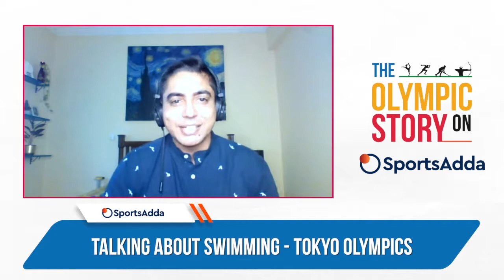India will be a medal contender in swimming by LA 2028, opines Hakim Habibulla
"India will be in medal contention for swimming by LA 2028!"

📹 : Olympian Hakim Habibulla tells us how 🇮🇳 can enhance areas of development in the sport of swimming and the prospects of it bringing laurels to the nation.